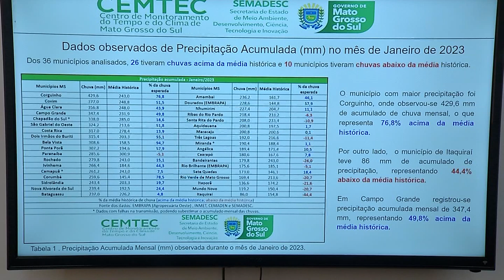Fevereiro tem previsão diária de chuva e prevê 30 milímetros de chuva para todo o MS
Do dia 01 a 08 de e fevereiro os municípios de Três Lagoas, Costa Rica e Bela Vista apresentaram os maiores acumulados de chuvas para o mês. Em Três Lagoas já choveu 92% do esperado para todo o mês.